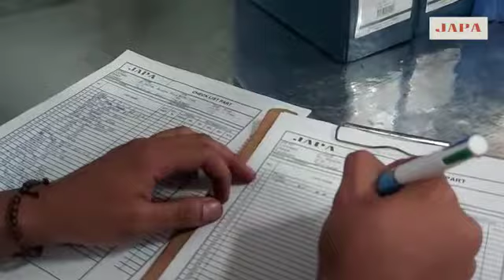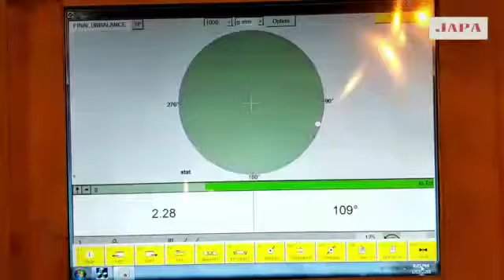PT japa indotama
Video dari Ego